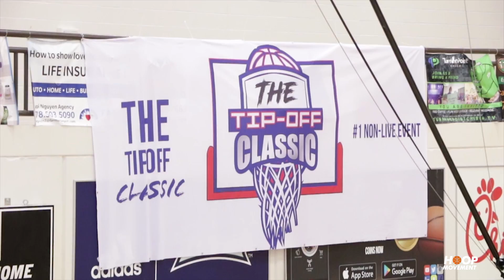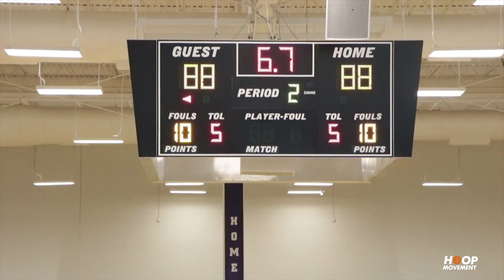Sharife Cooper VS Deivon Smith!! Who is the Best Point Guard in Georgia? Aot VS Atlanta Celtics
Sharife Cooper and Devion Smith are one of the best Guards in the country they  battle in out to see who is the best  Point Guard in the state of Georgia in the tipoffclassic. Aot vs Atlanta Celtics